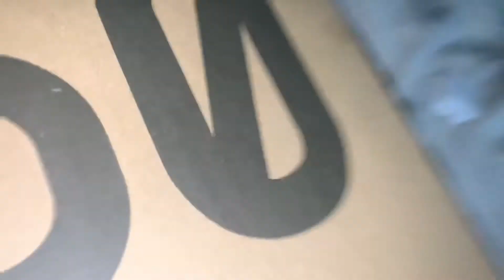NEW SNEAKERS + ANNOUNCEMENT?!?!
Scary Szn II - 10/30👻